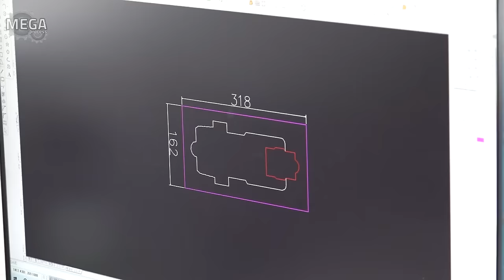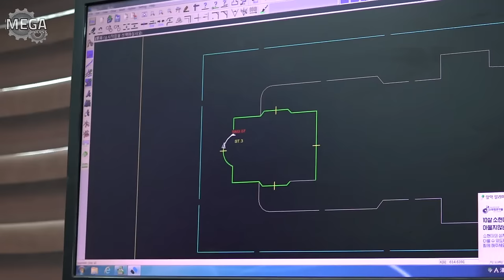Process of making aluminum hard case. Korean best storage carrying case manufacturing factory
🔎 Information
🗺️ Address : 218-38, Gwangnaman-ro, Gwangju-si, Gyeonggi-do, Republic of Korea